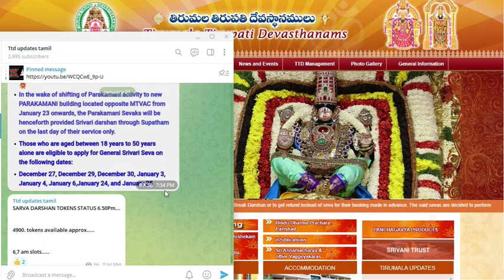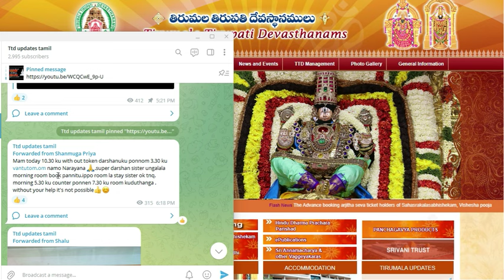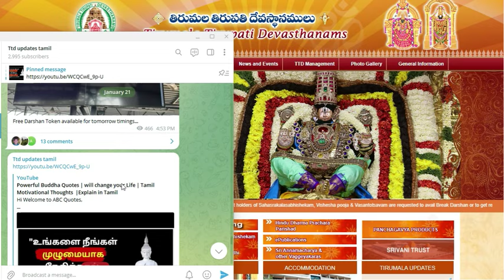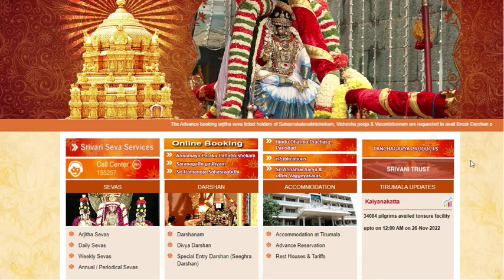Live Ticket updaets || TTD News Today| Tirumala tirupati updates today tamil |Daily update Tamil